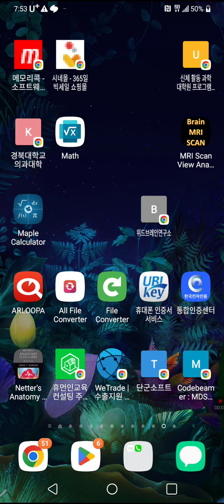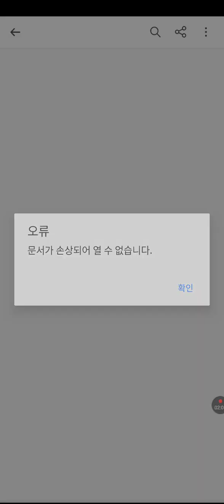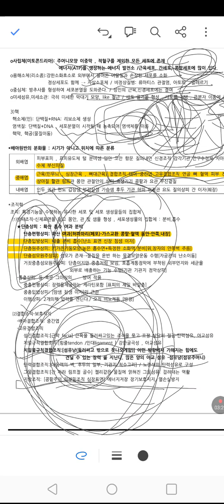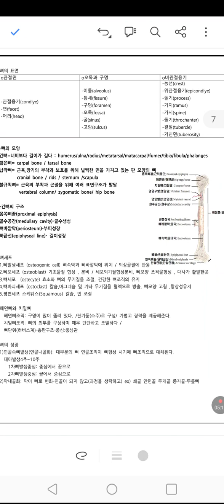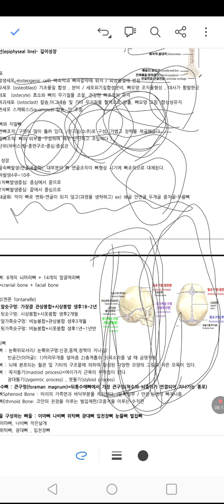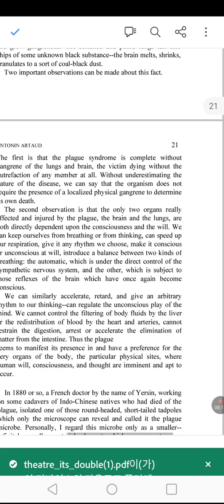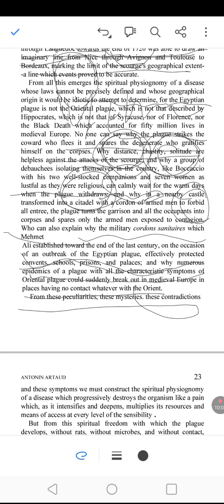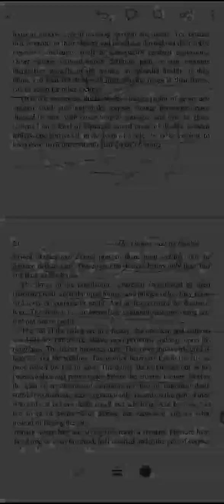연극 공연 신체 강의